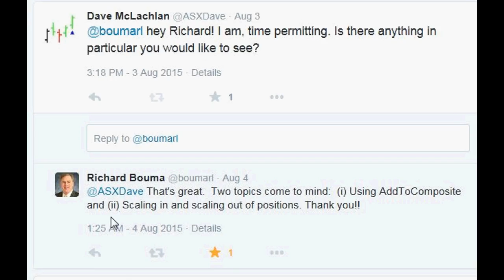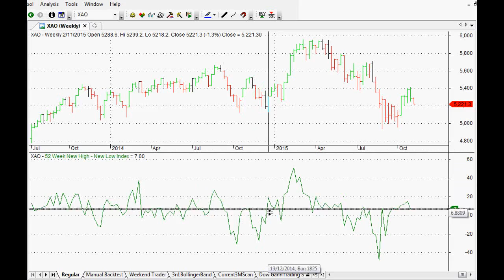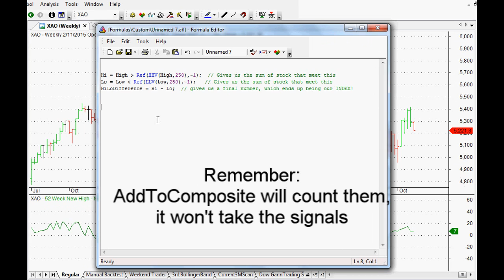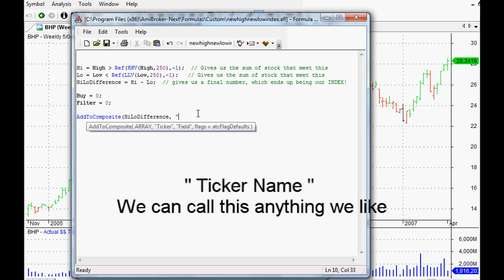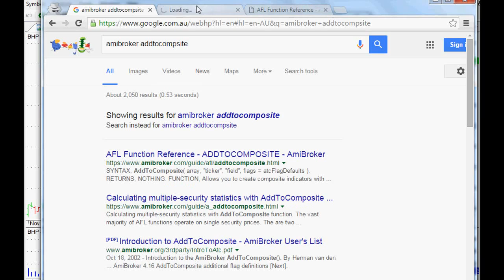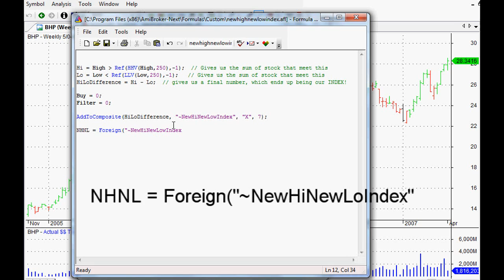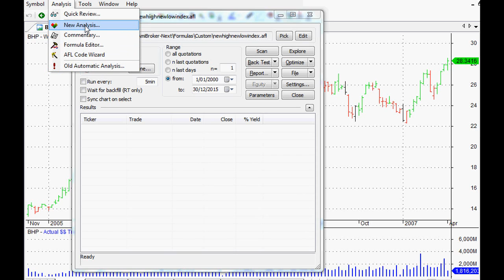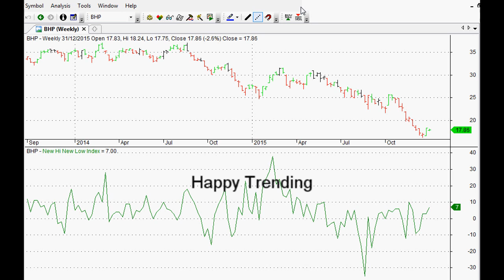Amibroker Q & A - Using AddToComposite to create the 52 Week High/Low Index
** This is a re-post - to fix a small code error.  Please enjoy! **

This video shows us how to code the 52 Week High/Low Index using AddToComposite in Amibroker.  This is a really cool way to create our own index of stocks, and then even create our own indicator to show on our chart.

I fixed the code from the previous version so the actual AddToComposite code for the latest versions of Amibroker is this: AddToComposite(HiLoDifference,­"~HiLoDifference","X ");

Dave McLachlan